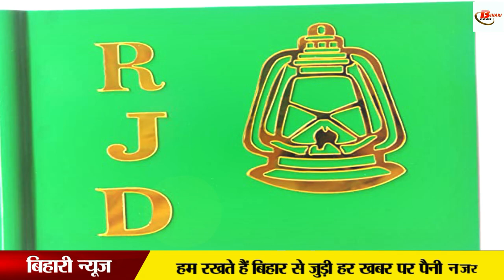कुढ़नी में किसकी होगी जीत, VIP और AIMIM ने किया खेल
After the end of the voting for the Kudhani assembly by-election in Bihar, now there is a situation of confusion regarding the result. Statements are continuously coming out from the side of political parties. Let us inform that on the one hand, where the Grand Alliance is boasting of victory from here, on the other hand, BJP candidates are also boasting of victory in the election field from here. However, in the midst of all this, the role of VIP and AIMIM is going to be very important. In such a situation, now it has to be seen that after the counting of votes in the election, it will be clear that who is winning and who is losing. At present, the atmosphere is created from both the sides.